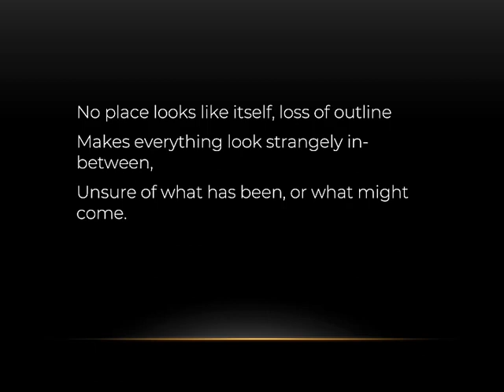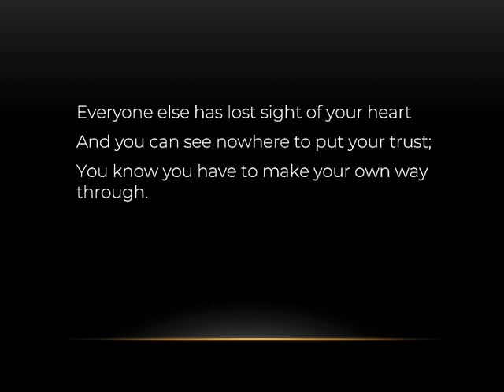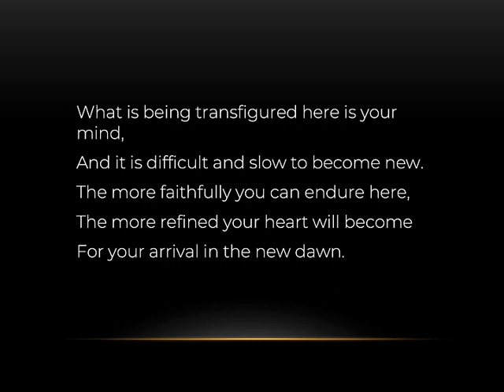For the Interim Time by John O'Donohue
A poem for times of transition and change and uncertainty.